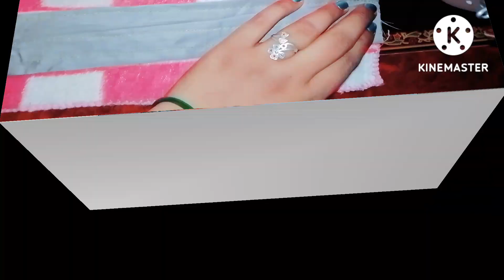किचन के लिए उपयोगी things बनाए | Priyanka Tutorial